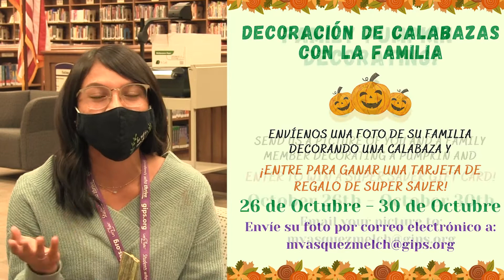Walnut Red Ribbon Week 2020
Here are the amazing things that are going on at Walnut Middle School during Red Ribbon Week 26-30 Oct 2020!